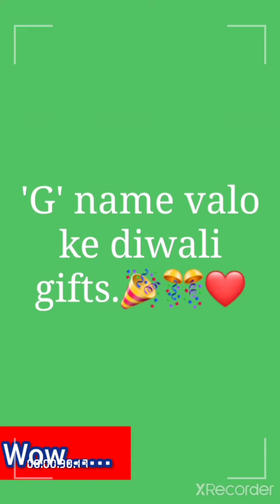Diwali gifts for alphabet name.🎁🎁🎁🥰🌃🌃🌉🎇🎆